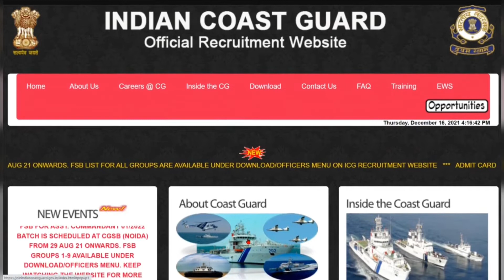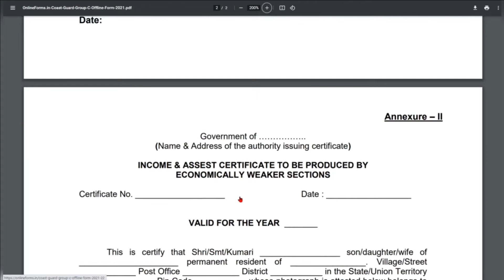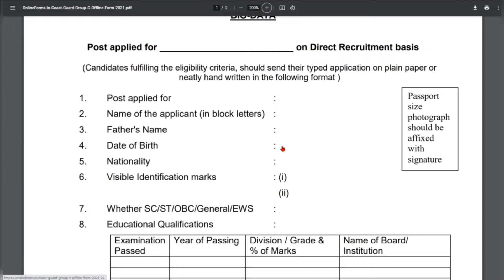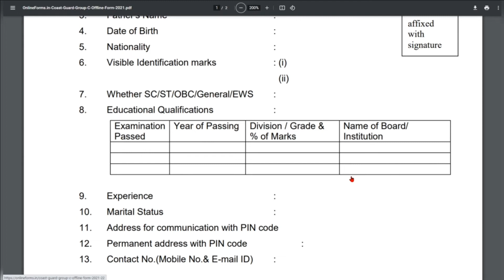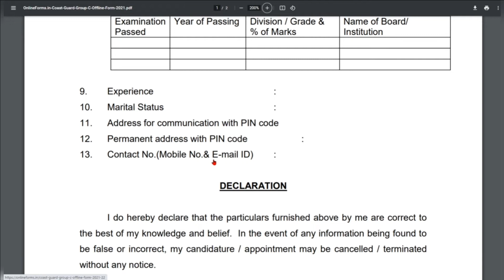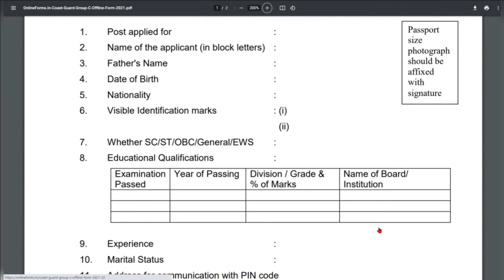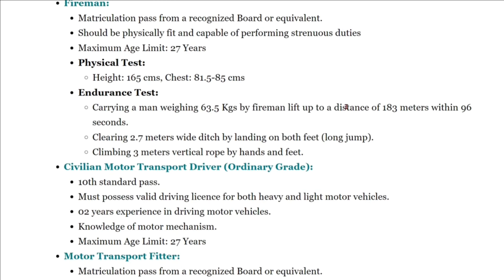Coast Guard Fireman, MTS Offline Form 2021 Kaise Bhare | How to Fill Coast Guard Group C Form 2021 I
The Indian Coast Guard (ICG) applications from candidates who have respective qualification to fill 96 vacancies of Group C various Post through “Indian Coast Guard Group C Offline Form 2021-22 Notification”. Any candidate who wants to get the opportunity of service through the Indian Navy. They can send the application form By Post.

VACANCY :: 96

Your quires :
coast guard fireman offline form 2021
indian coast guard group c offline form 2021
coast guard fireman ka form kaise bhare 2021
indian coast guard fireman ka form kaise bhare 2021
indian coast guard group c offline form 2022
indian coast guard fireman recruitment 2021 how to apply
indian coast guard fireman offline form 2021-22
icg fireman form fill up 2021
coast guard fireman form fill up 2021-22
indian coast guard group c form kaise bhare 2021-22